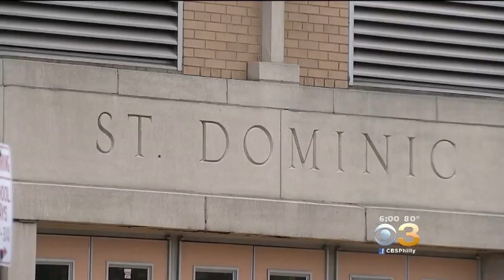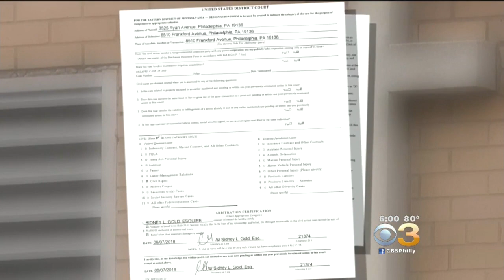Family Of Boy Called 'ISIS' By Classmates Files Discrimination Lawsuit After Controversial PowerPoin